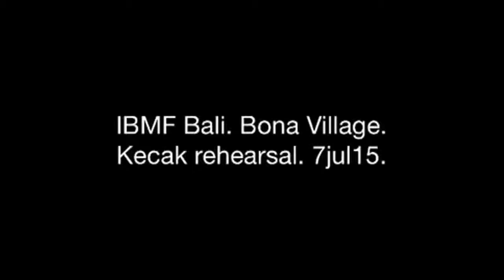IBMF Bali. Bona Village. Kecak rehearsal.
7th International Body Music Festival
Bali, Indonesia
July 2015
Diario de viaje a Bali al IBMF International Body Music Festival. Pepa de los Mares.